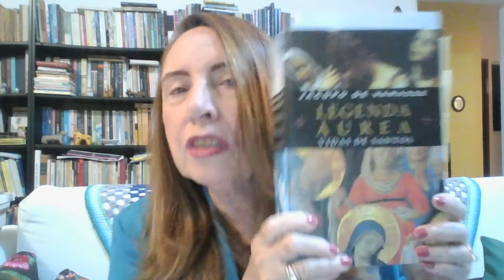A "Legenda Aúrea" e a historia de Santa Úrsula e As Onze Mil Virgens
Você já ouviu falar nas "onze mil virgens"? Pois veja este video, com vários temas, incluindo o anúncio do meu novo livro, que sai em dezembro. O tema principal é o livro "A Legenda Áurea", de Jacopo de Varazze e a história de Santa Úrsula... e das onze mil donzelas.